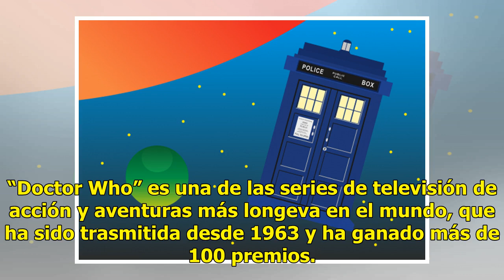“Doctor Who” llega a Latinoamérica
Nuevo rostro, con Jodie Whittaker, desde el domingo CIUDAD DE MÉXICO (Notimex).— La nueva temporada de la serie “Doctor Who” llegará de manera exclusiva a Latinoamérica a través de la plataforma de entretenimiento Crackle, el próximo domingo. El productor y guionista Chris Chibnall escribió el prime...